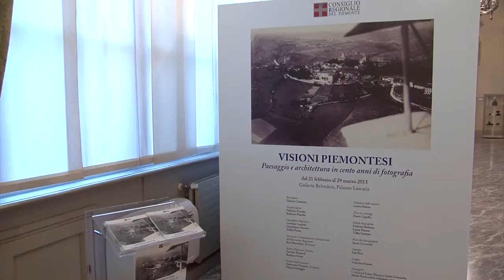CrpTv n.1 del 8 marzo 2013 - Il Piemonte in bianco e nero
Immagini color seppia, scorci in cui lo spazio ritratto si coniuga al passato, ammantato dalla patina del tempo che fu, evocando mondi lontani. Sono le fotografie di "Visioni Piemontesi. Paesaggio e architettura in 100 anni di fotografia", mostra visibile a Palazzo Lascaris fino al 29 marzo. Una cinquantina di scatti realizzati fra il 1860 e il 1960 dall'obiettivo di abili autori rimasti anonimi, ma anche da maestri della fotografia del '900 come Riccardo Peretti Griva e Secondo Pia.